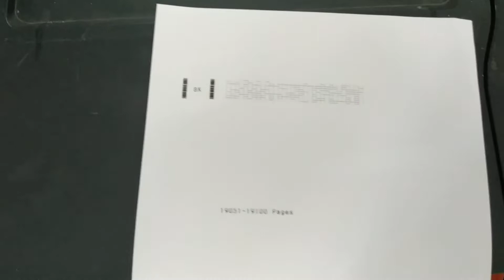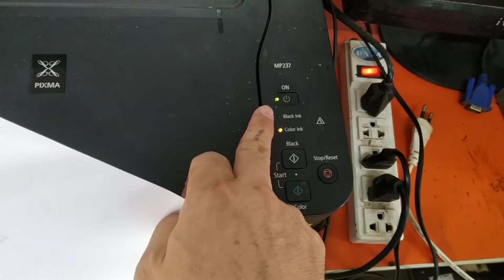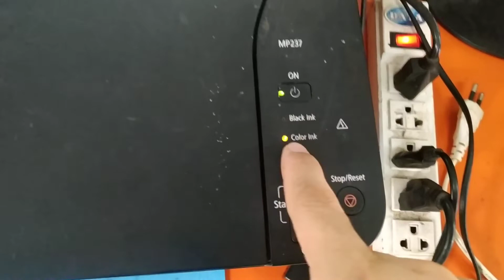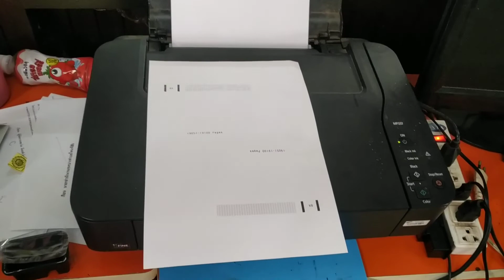เทคนิคการเปลี่ยนตลับหมึกเครื่องปริ้น canon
สาธิตการเปลี่ยนตลับหมึกเครื่องปริ้น MP237